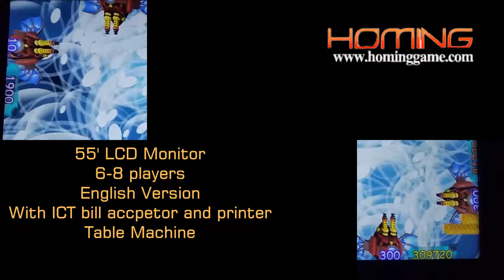New Dragon 3D Ocean monster Plus Fishing Game Machine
3D Ocean Monster Robt Dragon Fishing Game Machine/ 2016 Best Catch Fishing Game Machine
Dimension：L160xW130xH80cm
LCD：55'
Voltage：220V/110V
Power Consumption：350W
Weight：250KGS
Brand Name：HomingGame
Delivery Time：7-15 days after receive depoist
BIll Acceptor Brand：TCT
Thermal Ticket Brand：ICT
Type：3D Ocean Monster fishing game,fishing game machine,catch fishing game machine,dragon king fishing game machine,game machine
Feature:

1.The 3D dragon will pop up in the deep sea
2.When Kill the "Devil Rays" will fire the full screen
3.Has the Chain Function
4.Has the Laser Gun Function
5.Special weapon,robot Gun.
6.Different style fish.more attractive.
7. Serval different luxury cabinet for your Choice. 6-8 players.
8.Max hold up profits 35%-40%.
9.Install ICT bill acceptor and ICT ticket printer.